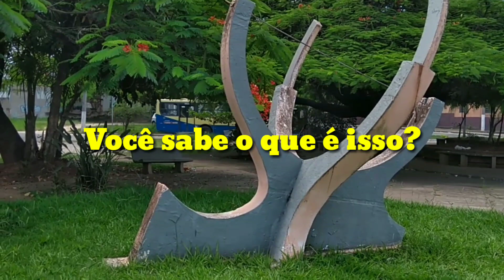DIVINÓPOLIS E SUAS BELAS PRAÇAS.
Primeiro vídeo de 2020 mostrando um pouco da Praça Cândidés aqui em Divinópolis MG.
Muitos outros virão, aguardem.

De carona com José nas Estradas de Minas é o canal que mostra Minas para o Mundo.